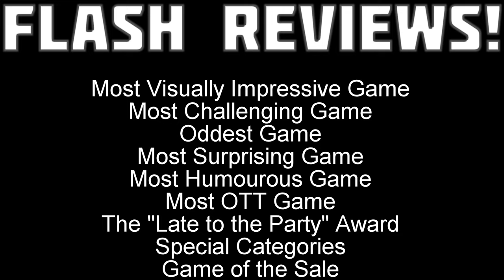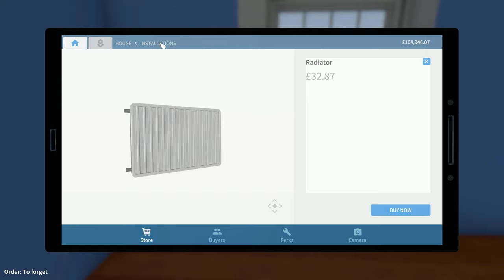Steam Summer Sale 2019 Highlights! [Flash Reviews]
Where have you been, Deuterium? You ain't uploaded anything in months!

Yes, amidst doing exams, looking for actual jobs as opposed to sitting on my fat arse all day criticising kids cartoons , and other such real life stuff I have finally got a video out! Yaaay! Hope you guys enjoy it for what it is.

Also, never edit at 1AM. I had to remove this video once to fix some fucked up editing that I completely missed because I wanted to go to bed.

Buy the games through these links and you can support charity, and the channel, directly!

Boring legal gumf:

The footage and music in this video is being used for the purposes of criticism or review, which under UK law falls into an exception to copyright. All games features are © their original developers and publishers.